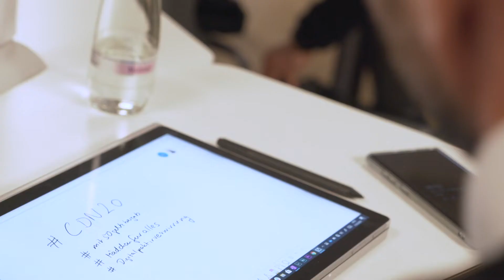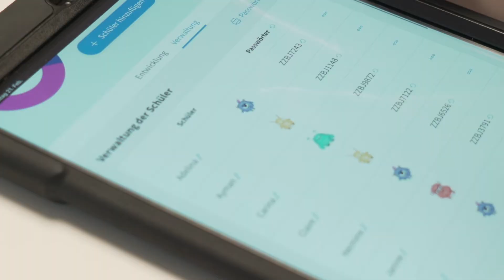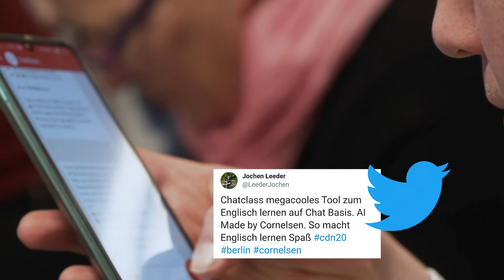Cornelsen Digital Netzwerk am 21. Februar 2020